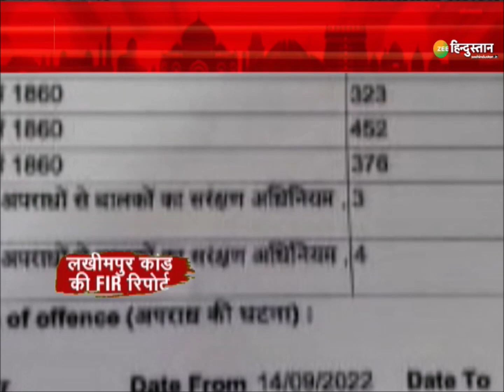Breaking News: लखीमपुर कांड में यूपी पुलिस का बड़ा एक्शन | Lakhimpur Kheri | Uttar Pradesh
Lakhimpur Kheri के मुख्य आरोपी समेत 4 को यूपी पुलिस ने गिरफ्तार कर लिया है.

About Channel